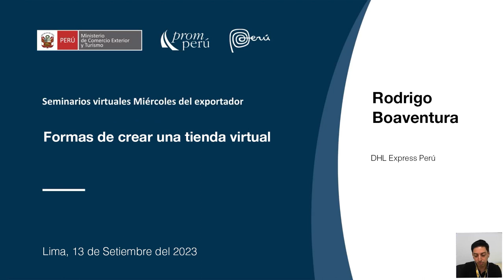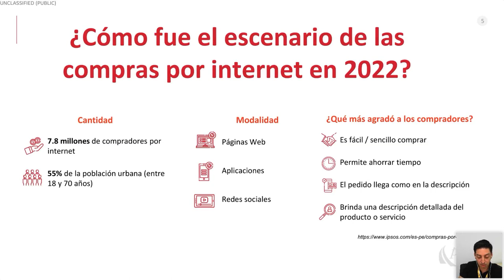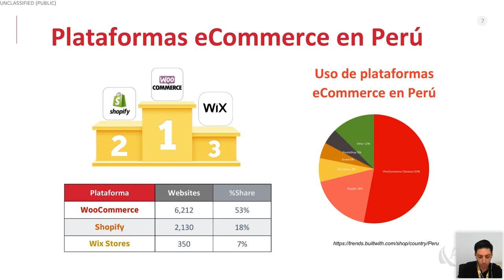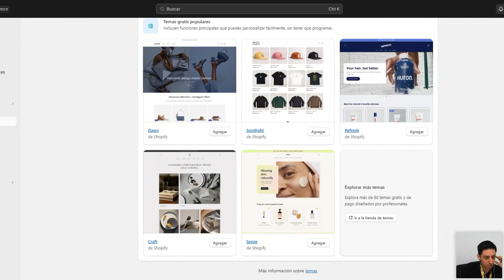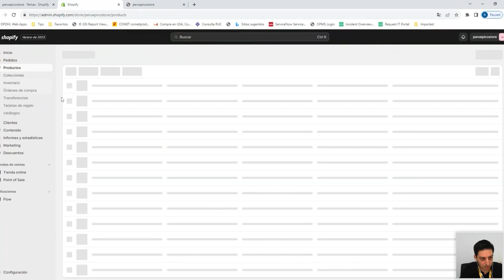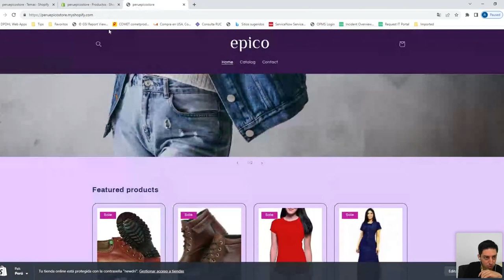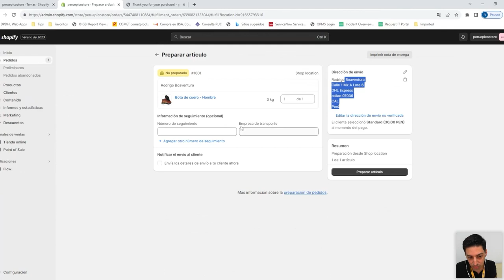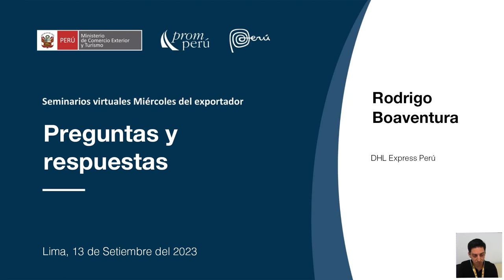Formas de crear una tienda virtual. BOAVENTURA, Rodrigo. [13 de septiembre de 2023]